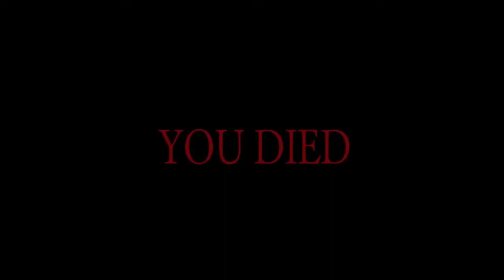If Link was actually a Fox -- Tunic Playthrough Part 1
Hello! I took my livestream and made it into a shorter video. This is part 1 of Tunic.
 It's a very fun souls-like game with a bit of Legend of Zelda feel to it. I highly recommend this game to anyone who enjoys indie games.